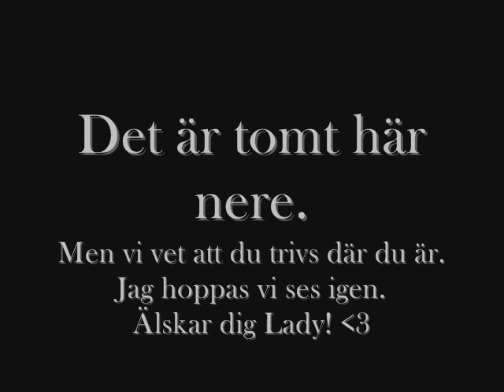Lady Ariana, Vila i ro.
Våran finaste flicka fick nu springa vidare till trapplandas evigt gröna ängar.
Den 17 februari 2010 somnade hon in.
Lady var troligvist den lyckligaste ponnyn jag kände till, så livsglad! :')

Uppe i himlen får hon nu efter många år, träffa sin första dotter,
som togs bort 2008 pga fång.

Tragiskt, men dom mår som bäst nu, hoppas vi.

Jag älskar dig Lady.